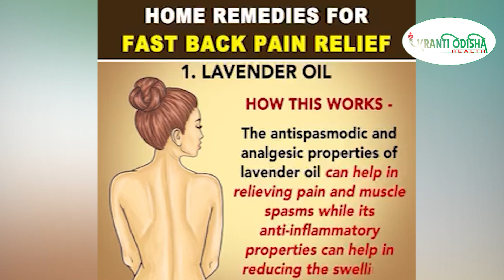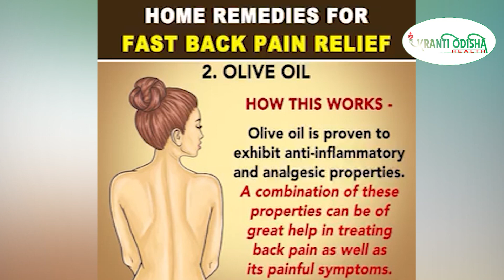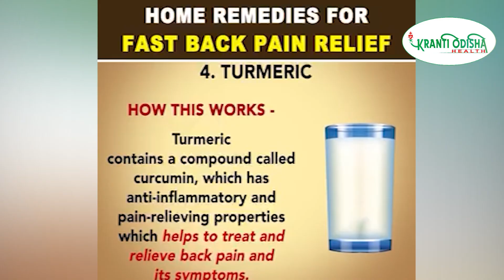Home Remedies for Fast Back Pain Relief || KRANTI ODISHA HEALTH